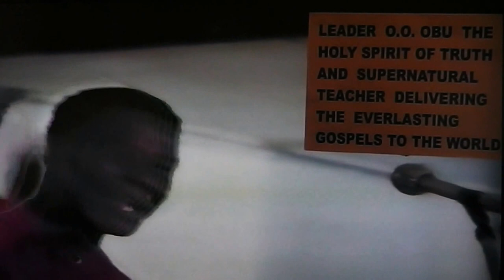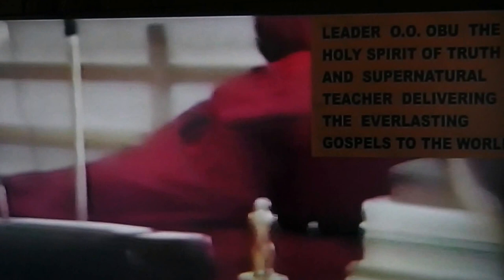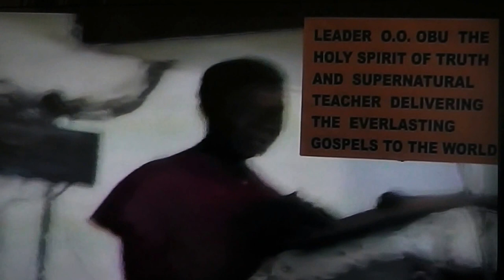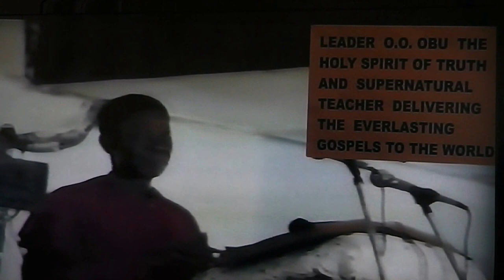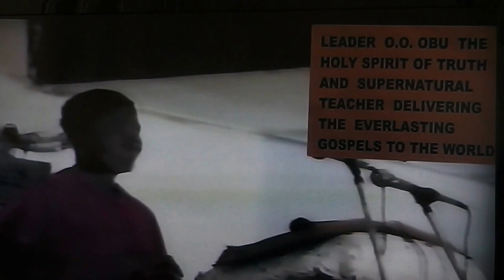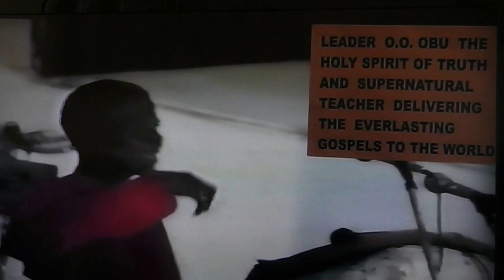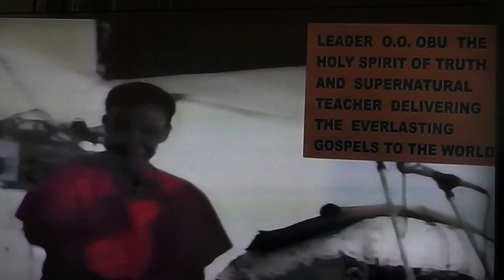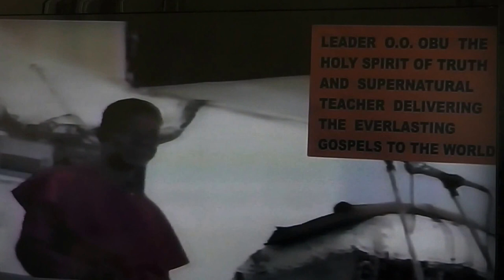POWER OVER THE NATIONS